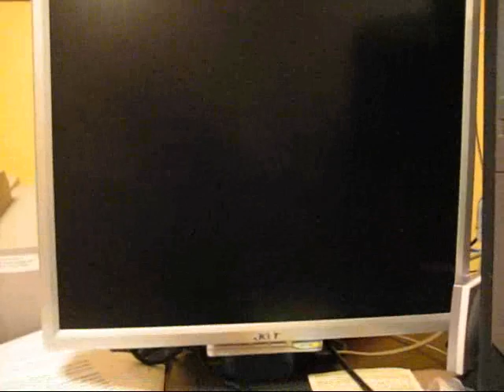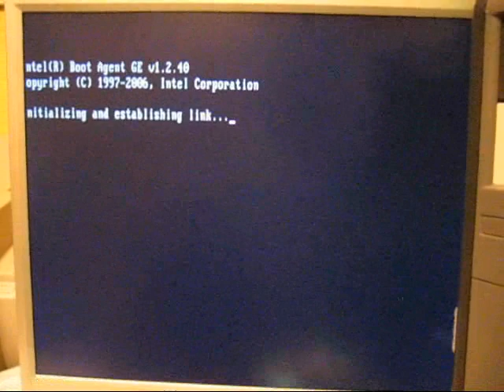Server Board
Ack can't get it started